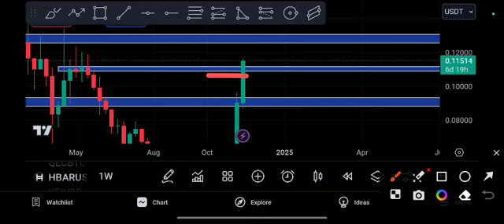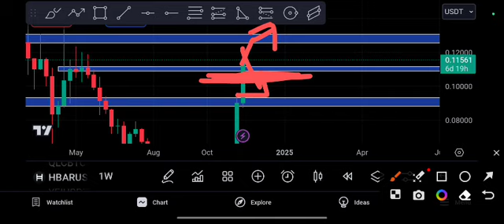HBAR coin Huge EXPLOSION! HBAR Price Prediction